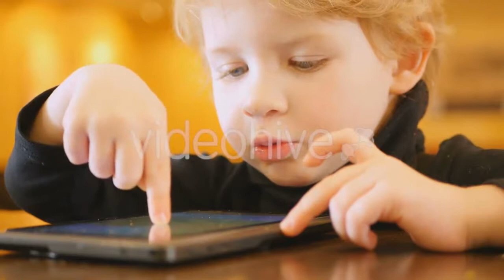Two Medical Assistans in White Coats, Protective - (medical) Stock Footage | Mega Pack +40 items